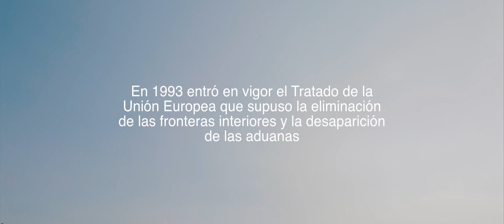¿Algo que declarar? La Europa sin fronteras, 25 años después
Aitortzeko ezer? Mugarik gabeko Europa, 25 urte ondoren

Heidi Otaduy - Mikel Huarte

Azaroak 15 noviembre
19:00
Amaia KZ - Irun

Sarrera gonbidapenarekin
Gonbidapenak Luis Marianoko Turismo bulegoan

Entrada con invitación
Invitaciones en la oficina de Turismo